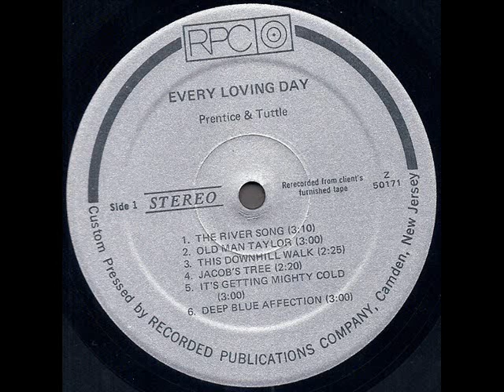Prentice & Tuttle "Every Loving Day" 1972 *It's Getting Mighty Cold*